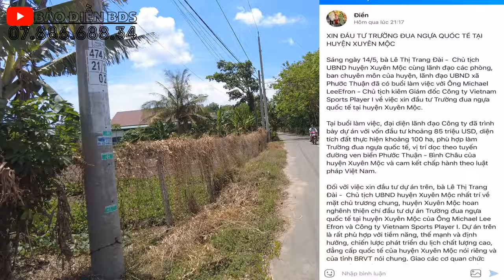Không còn BĐS nào rẻ hơn BĐS này tại 🏖️ Hồ Tràm LH 0788668834 (Điền)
* Tọa lạc : xã Phước Thuận , Huyện Xuyên Mộc , Tỉnh BRVT
👉 Diện tích : 17x39 (640m2)   👉 Thổ cư : 80 m
👉 Pháp lí : Sổ Riêng  👉 Hướng : Tây Nam Nam
 💯 ĐIỀN VẪN CÓ VÀI LÔ CHỦ GỬI BÁN GIÁ HỢP LÍ MỜI CÔ CHÚ A/C XEM THAM KHẢO THÊM !

🌈 Đặc biệt tại Huyện Xuyên Mộc có rất nhiều khu du lịch,Dự án,Resort nổi tiếng như: Biển Hồ Tràm, suối nước nóng Bình Châu, Novaworl, Meliã, Cầu ngắm biển Hamptons Pier, Sanctuary Ho Tram, v.v..